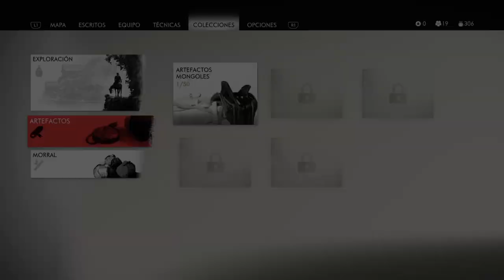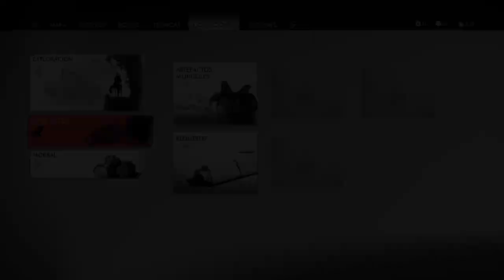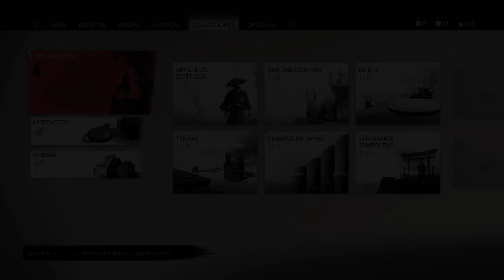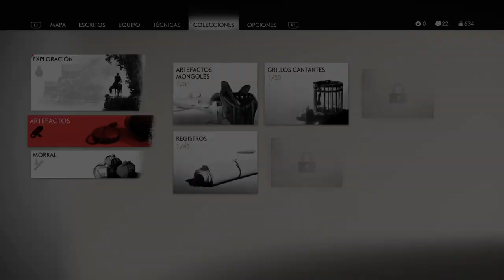Ghost of Tsushima (2020) *Lionhearth704* (12)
Jugando Ghost Of Tsushima (Explorando)